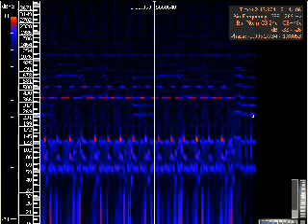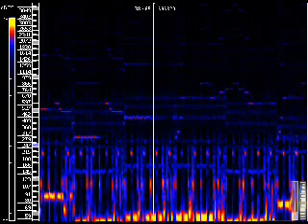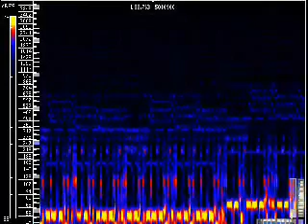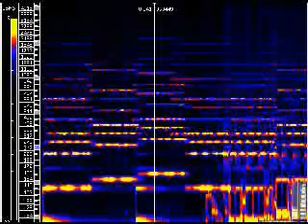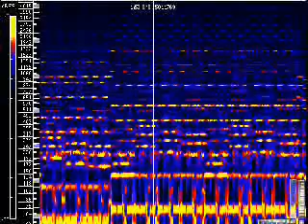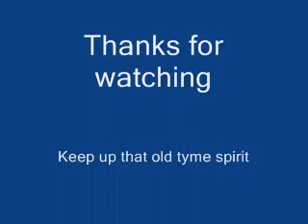HQ spectrograph-3 versions of Concerto for Lasers and Enemies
See what makes this piece of music sound the way it does, and why different versions have a different mood to them. Includes a Different version that was not on the video game but was released on the internet years later.

Amiga Version is from 0:15-2:30
Atari Version is from 2:36-4:45
Midi Version is from 4:48-7:00

100 hits on 3/31/2013